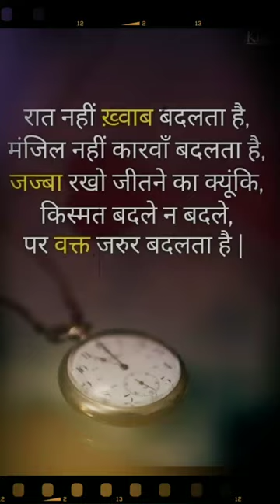😌Heart touching quote in hindi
pihu yadav dance
aiims motivation
aishwarya mohanraj wedding
bagad billa
chhoti si nanhi si pyari si aayi koi pari
doctor motivational video status
ek chutki meri ungli di song status
elvish yadav
khan sir motivation
ki piya ji ke muski
love song status
main tere dil me dhadkan me sans..
matlabi hai log yahan per matlabi ja...
elvish yadav
khan sir motivation
love song status
payal tina
punjabi song 2022
recipe videos
sad song status
sad status
Song new🔥Life motivation sayari Motivational💯status/😌 status powerful lifeLines Shayari Status | Sad Shayari
WhatsApp Shayari